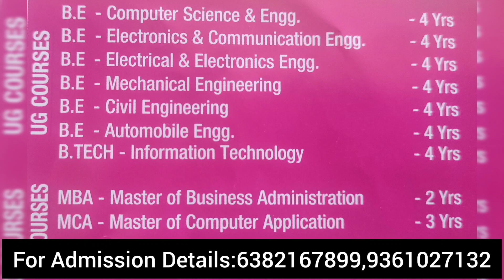Jkk MUNIRAJAH College of Technology\Campus Review\Facilities\Placement\Tamil